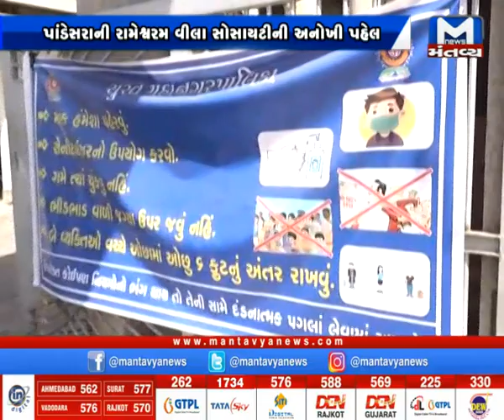Surat: પાંડેસરાની રામેશ્વરમ વીલા સોસાયટીની અનોખી પહેલ | Corona